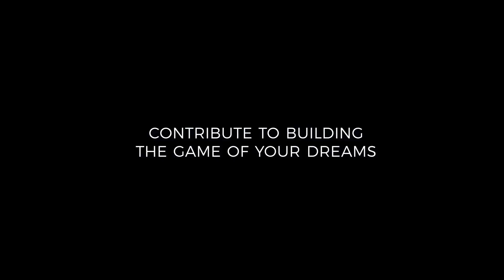DUAL UNIVERSE - New Gameplay Trailer (Open Universe Sandbox Game) 2018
Dual Universe is a continuous Single-Shard sandbox civilization building MMORPG taking place in a multi-planets Sci-Fi world with player-driven in-game economy, politics, trade and warfare.

• Platform: PC